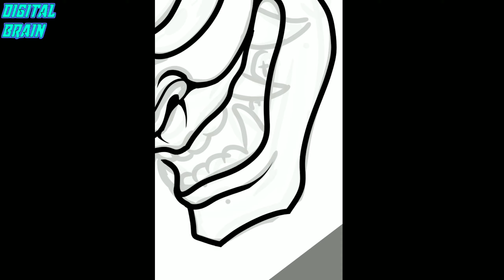HANNYA MASK | autodesk sketchbook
draw a hannya mask using autodeks sketchbook mobile